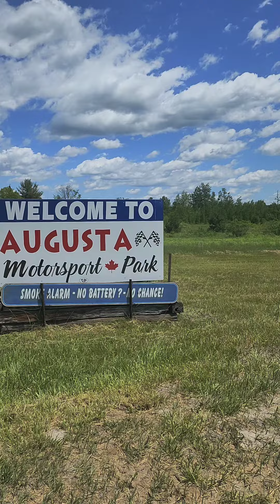North Augusta Mudfest - Wheels a churnin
Mud Mud Mud

Augusta Mudfest North augusta motosport park - Wheels a Churnin